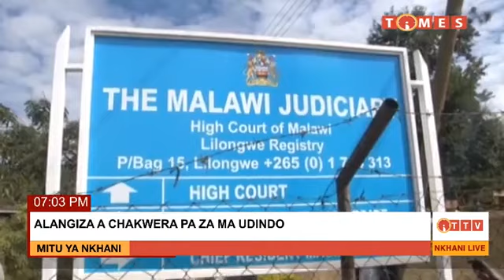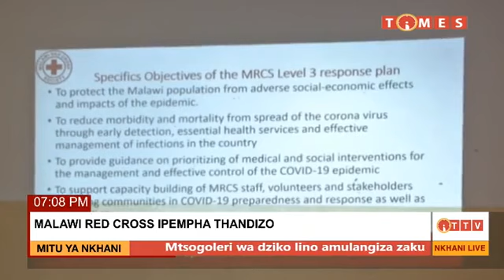NKHANI MADZULO PA TIMES 15 AUGUST 2021